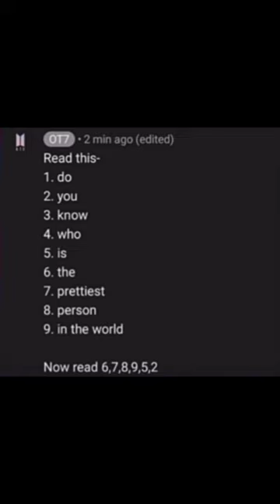Cekaj! sima i dima